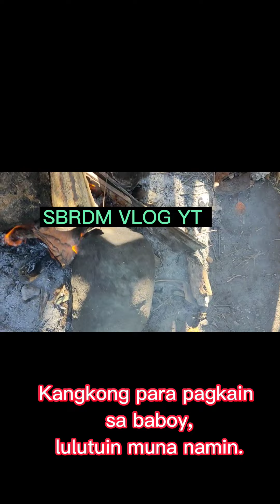Preparation para sa pag luluto para pagkain sa baboy..SbRdmYoutubeChannelVlog.